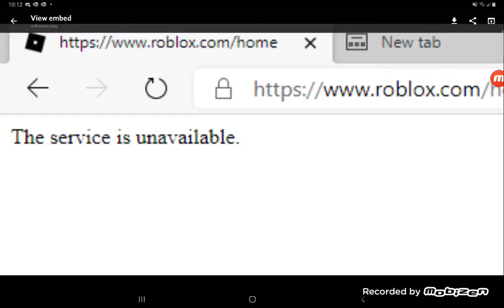roblox is down..... again and again AAH